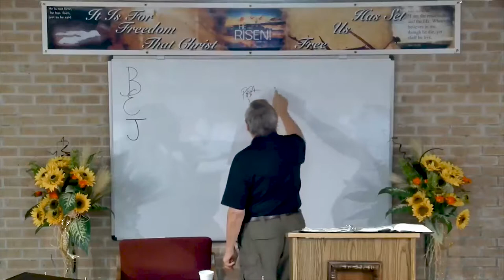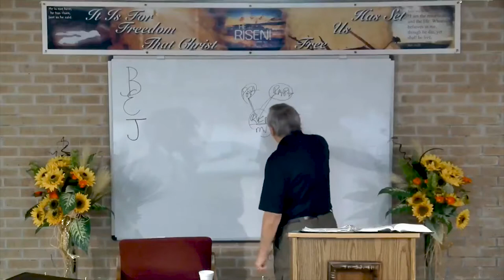DSBC - Ron Adema - A New Covenant (#38) - Danger of Sinning Willfully - Oct 9th 2018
Special: New Covenant

Lesson: Danger of Sinning Willfully